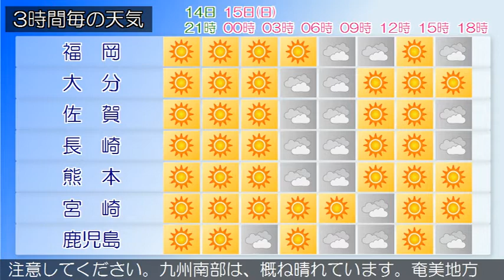2020/03/14 九州地方の天気予報 夕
福岡、北九州地方では、１４日夜遅くから強風に注意してください。福岡県では、１５日朝は霜に対する農作物の管理に注意してください。福岡県は、高気圧に覆われ概ね晴れとなっています。１４日は、高気圧に覆われ概ね晴れとなるでしょう。鹿児島県では、１５日にかけて強風や高波に注意してください。薩摩、大隅地方では、１５日朝は霜に対する農作物の管理に注意してください。九州南部は、概ね晴れています。奄美地方は、晴れや曇りとなっています。